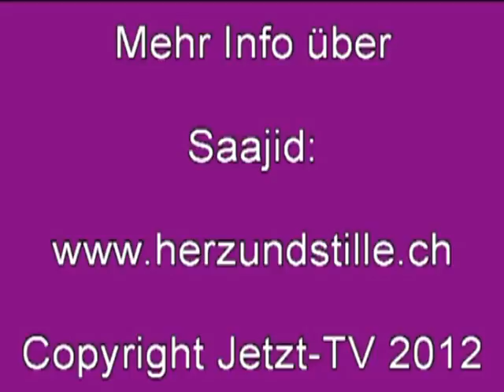Saajid: Das sanfte Leuchten unseres Seins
Dieses Interview führte Sabina mit Saajid im August 2012 einen Tag vor Beginn der Forum Erleuchtung Kongress 8Jetzt-TV, Saajid Interview02).
Saajids Unterscheidung zwischen Erleuchtung und Erwachen; Erwachen -- Aufscheinen der Wesensnatur als Offenbarung, die Urquelle unseres Seins, sanftes Leuchten unseres Seins; dieses Erwachen in die Vielschichtigkeit unseres Wesens einfließen lassen, das ist Verwirklichung und kann zur Erleuchtung führen; das Missverständnis vom Ankommen; die Herausforderung Menschwerden und Menschsein -- schwerer als ein Buddha zu sein; in Frieden und Einklang mit unserem Dasein kommen; Hass als hilflose Liebe; die Frage: Wie sehr sind wir fähig Liebe zu leben?; die Bedingungslosigkeit der Liebe; Unter- und Überschätzen von Erwachen; das verwirklichen, was wir schon sind; die Entfaltung, das Licht in unser Dasein bringen, die Erleuchtung; das Paradies hier; die Dynamik der Liebe im Leben Jesu; unsere Erfüllung geschehen lassen; Selbsterfüllung mit unserem ganzen Dasein; unser Sein als bedingungslose Liebe; die Bereitschaft hinzuschauen -- und auch sehen, wenn die Bereitschaft dazu nicht da ist; das Paradox im Mysterium Mensch zu sein: niemand da, aber diese Einzigartigkeit in der Entfaltung; hinweisen auf das, was wirklich ist; Einbrüche in das Sehen, dass niemand da ist, kein Jemand, kein Ich; Mensch sein in der Fülle und Leere, ungetrennt von einander; Ganzwerdung; zulassen, in die Zeitlosigkeit zu fallen. Wenn Erwachen geschieht, ohne als Erwachen erkannt zu werden; wenn die Idee wegfällt, wer wir sind; Einbrüche in die Zeitlosigkeit; Überschätzen von Erwachen, weil immer schon alles da ist, bewusst oder unbewusst; Erwachen als Ausgangslage, unser Menschsein annehmen; das Paradies des Menschen im Durchdringen des Ganzen; die Welt in uns, ein Einströmen und Ausströmen; alles immer hier, was wir erleben; das Menschsein als göttliches Sein betrachten; Selbsterfüllung; um Ganzsein ringen; die „Hausaufgabe" unser Menschsein; spirituelle Flucht; der tiefe Schmerz, in dieser Welt nicht angenommen zu sein; spirituelles Erwachsenwerden; Oshos Augenmerk auf Transformation und Integration; Erleuchtung als Entwicklungs- und Entfaltungsprozess; das Sehen des Wesensgrund; die Leere in Oshos Augen, da ist niemand da -- Leere, die wir auch sind; in der Tiefe des Erlebens das eigene Dasein sehen. Das All-Eine sein -- und gleichzeitig verblendet und gefangen sein; alles ist dasselbe Sein; ein Warum führt nirgendwo hin; das Hiersein, die erste Instanz, vertiefen; selbst der Experte des eigenen Lebens sein; wie sich durch Schmerz Liebe im Herzen vertieft; Mitgefühl durch das Annehmen der eignen Gefühle; Meditation als Lebensweise; hier und jetzt mühelos hier sein können, was alles mit einbezieht; sich dem emotionalen Bereich aussetzen; mit dem ganzen Wesen meditieren; Meditation als unser Sein und keine getrennte Technik; alles sein lassen können, wie es ist; tägliche Meditationspraxis mit Freude; tief in unser Wesen einsinken zur Tiefe unseres Seins -- eine tiefe Herausforderung; die Sehnsucht nach wirklicher Tiefe, nach Durchdringung des Lebens; Liebe als Erwachen in Bewegung, als Berührung; in der Liebe Verlust von Kontrolle und Sicherheit; absolutes Gottvertrauen, bedingungslose Eigenliebe; auch als Niemand auseinander gerissen werden; existenzielles Nicht-Wissen; ganz intim in das gehen, was wir sind.